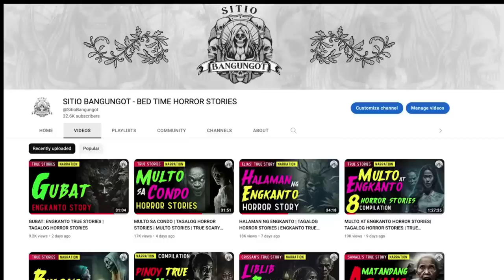TANAN (FRANCIA'S STORY): TRUE HORROR STORY | TAGALOG HORROR STORIES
TANAN (FRANCIA'S STORY): TRUE HORROR STORY | TAGALOG HORROR STORIES. Ang Kwentong Takipsilim ay dadalhin kayo sa mundo ng katatakutan at kababalaghan. True stories tagalog horror at tagalog fiction. Sitio Bangungot / Kwentong Takipsilim.